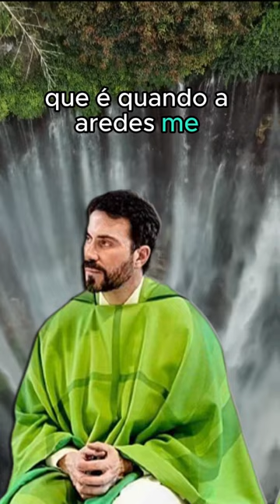Reflexão Padre Fábio de Melo - 22.02.24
** AVISO IMPORTANTE **